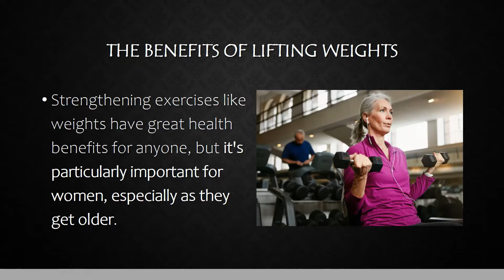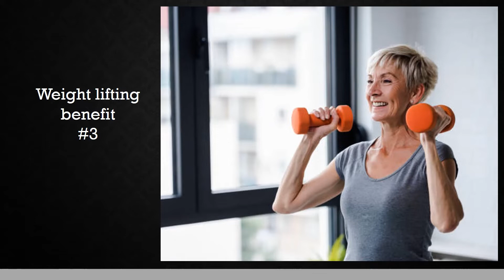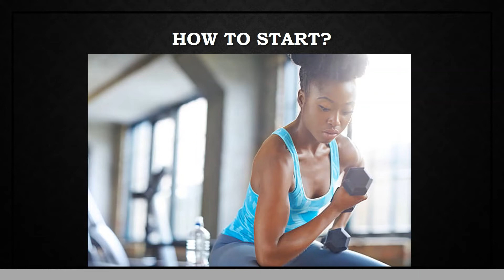IFG - Benefits of Lifting Weights | Weight Loss Tips | Workout Tips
What is scientifically proven to help burn more fat? Weight Lifting! Incorporate working out with weights into your exercise routine to burn more fat!